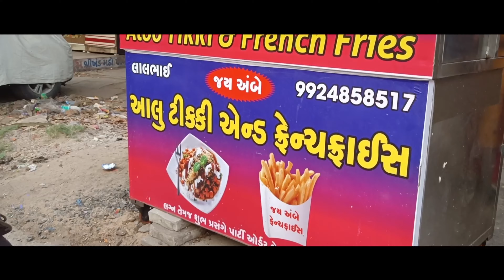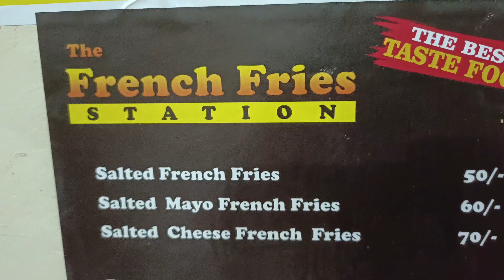25 વર્ષ સુધી પાણીપુરી ની લારી ચલાવી આજે મોટી દુકાન છે જેમાં 4 સેટપ ખાલી પાણીપુરી ના છે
jai ambe panipuri and bhel center
manjalpur, spandan circle, vadodara